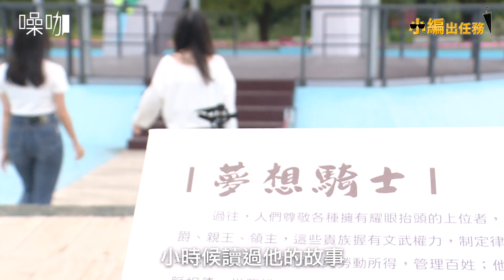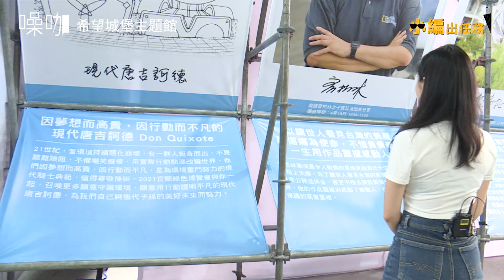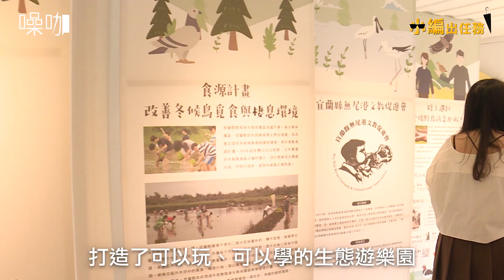【小編出任務】高空繩索降落秒腿軟！大人版宜蘭綠博帶你玩～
我以為綠博就是小朋友校外教學而已，
為什麼現在變得這麼好玩！！